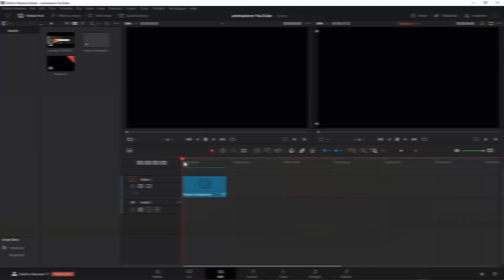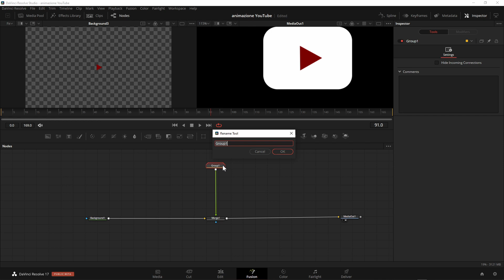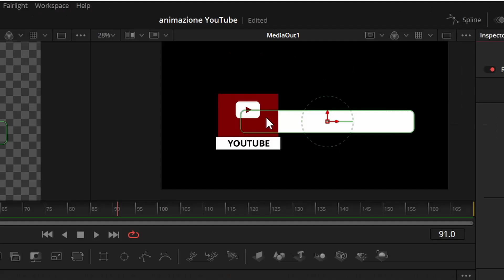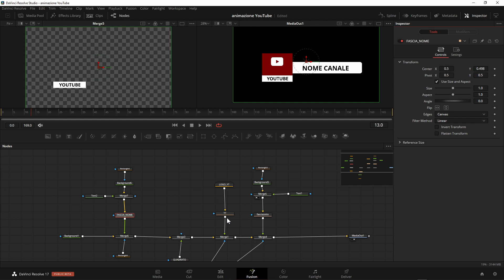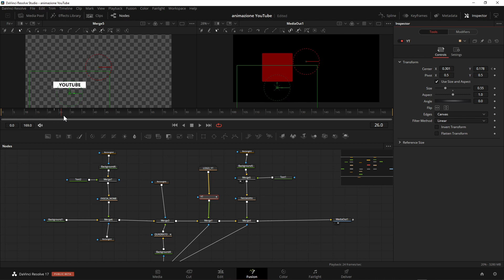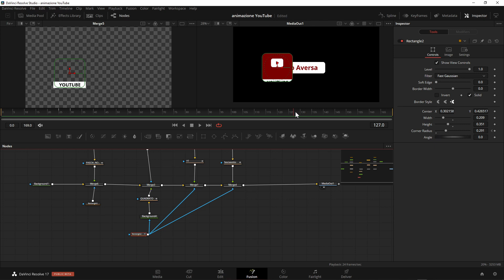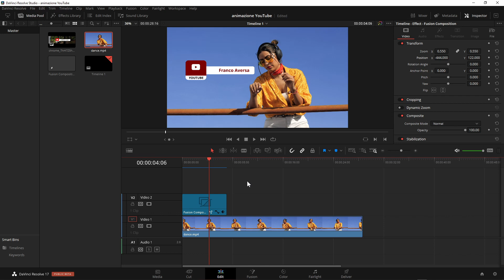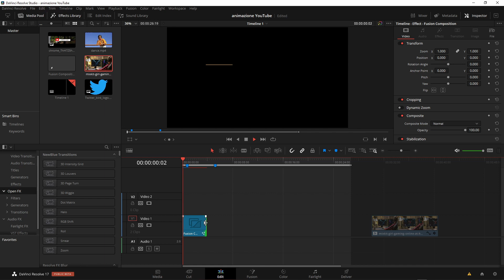FUSION LOGO ANIMATO, Tutorial e regalo 🎁